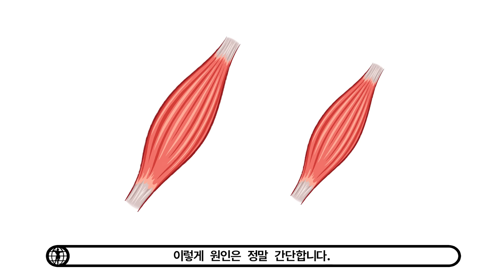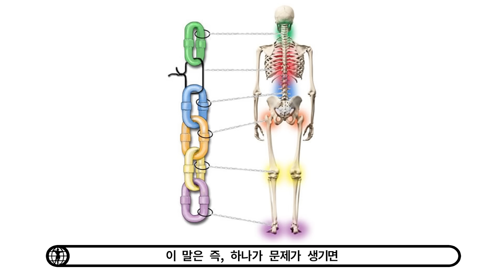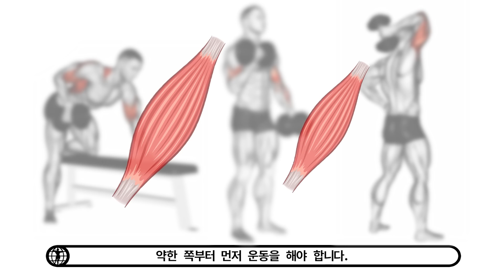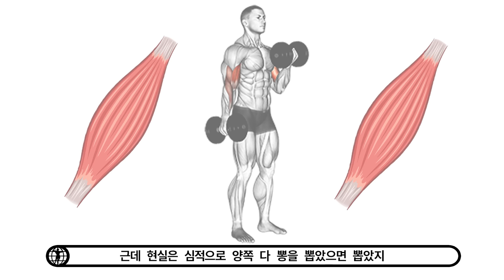근육불균형 원인과 해결법